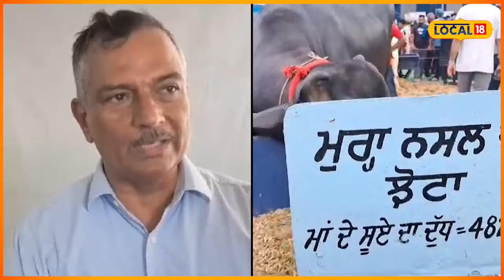ਬੰਨ੍ਹ ਕੇ ਨਾ ਰੱਖੋ ਦੁਧਾਰੂ ਪਸ਼ੂ... ਜਿਨ੍ਹਾਂ ਖੁੱਲ੍ਹਾ ਛਡੋਗੇ ਉਨ੍ਹਾਂ ਹੀ ਵਧੇਗਾ ਦੁੱਧ ਤੇ ਰਹਿਣਗੇ ਤੰਦਰੁਸਤ#local18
ਬੰਨ੍ਹ ਕੇ ਨਾ ਰੱਖੋ ਦੁਧਾਰੂ ਪਸ਼ੂ... ਜਿਨ੍ਹਾਂ ਖੁੱਲ੍ਹਾ ਛਡੋਗੇ ਉਨ੍ਹਾਂ ਹੀ ਵਧੇਗਾ ਦੁੱਧ